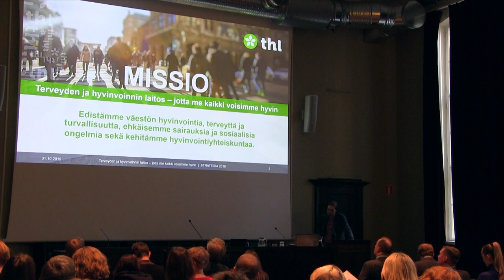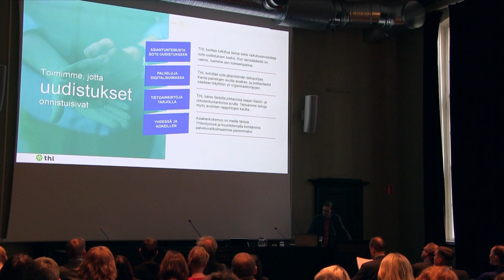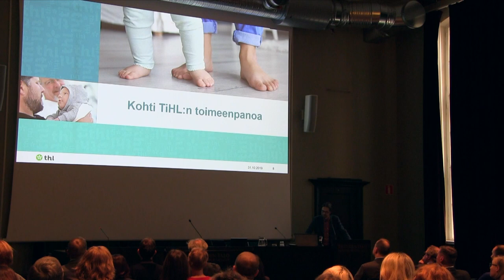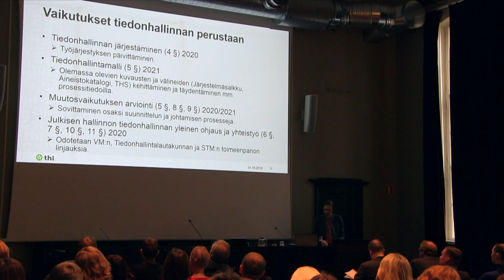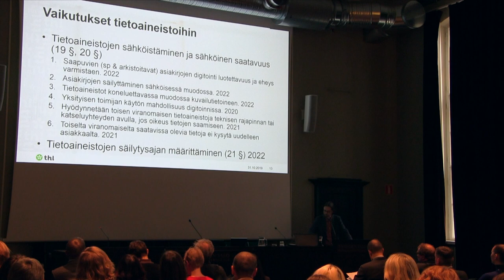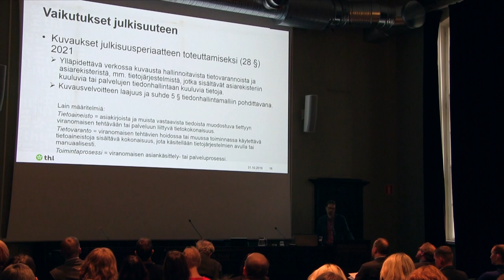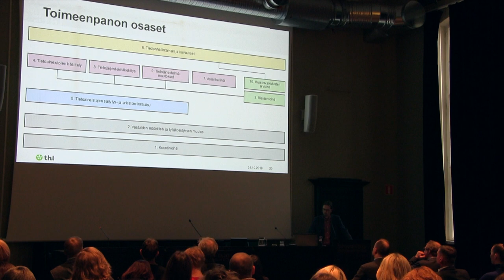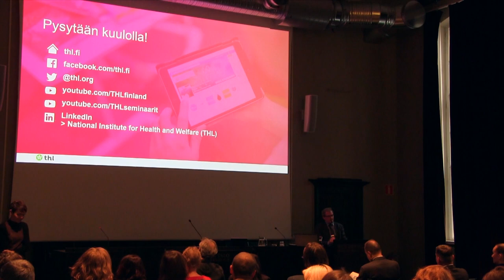9. Toni Suutari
Toni Suutari (THL): Tiedonhallintalain käytännön vaikutukset Terveyden ja hyvinvoinnin laitoksessa

Arkistoyhdistyksen syysseminaari 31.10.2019, Tieteiden talo, Helsinki. Kuvaus ja leikkaus: Jouni Eerola / Musiikkiarkisto.